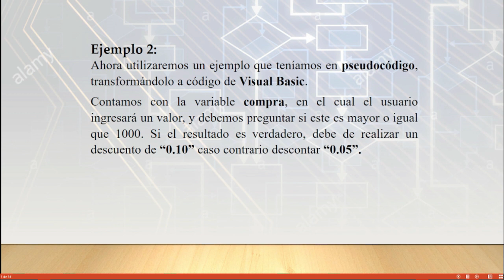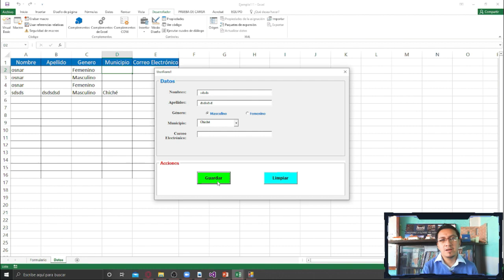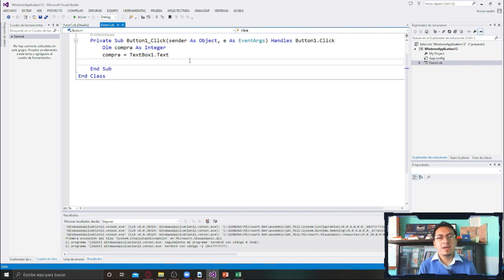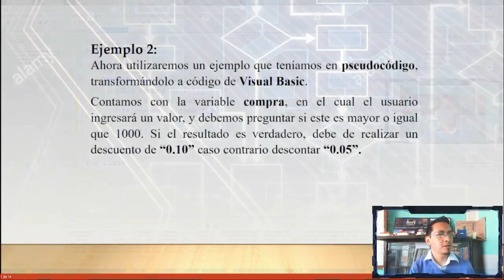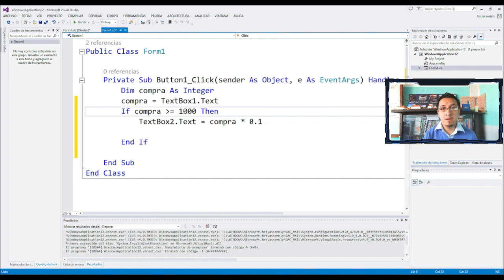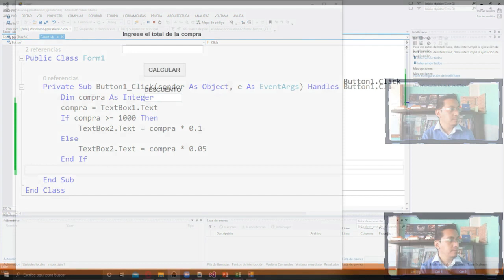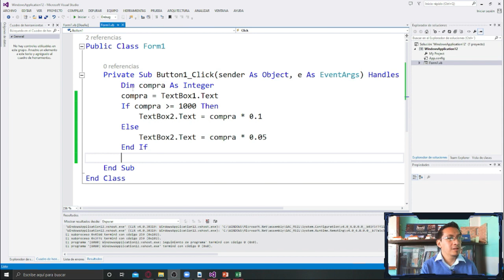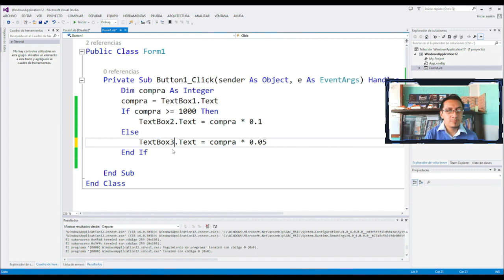Clase 4 Programación 4to PFS